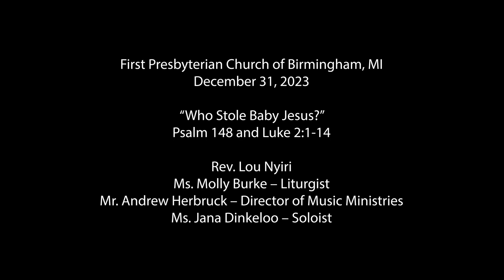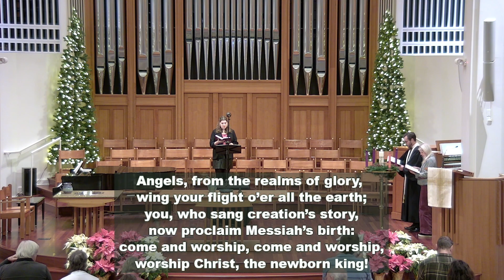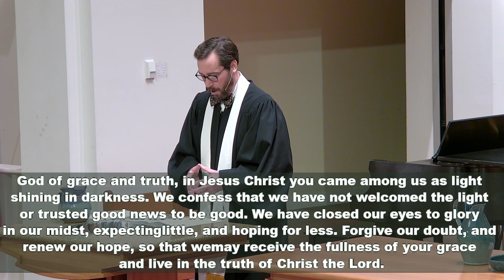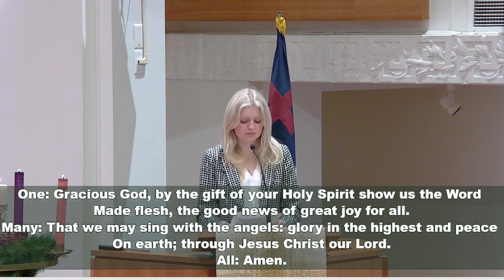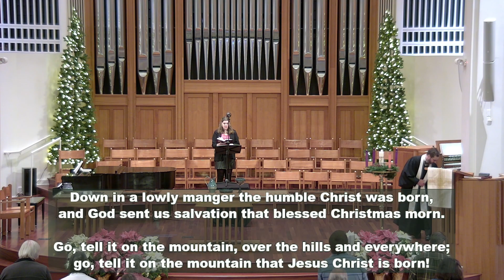Worship Service December 31, 2023